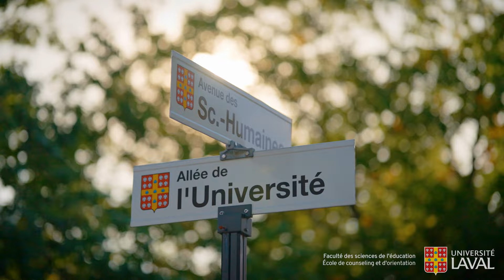L'orientation, un monde de possibilités! Cégep de Lévis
Travailler auprès des athlètes ou conseiller des entreprises avec des études en orientation, oui c’est possible!
Rencontrez Marie-Anne Lehouillier, diplômée de la maîtrise en sciences de l’orientation et Pier-Samuel Goulet-Côté, diplômé du baccalauréat en orientation, tous deux œuvrant à des postes très différents au Cégep de Lévis. Découvrez la diversité des rôles importants que peuvent jouer les professionnels de l’orientation!